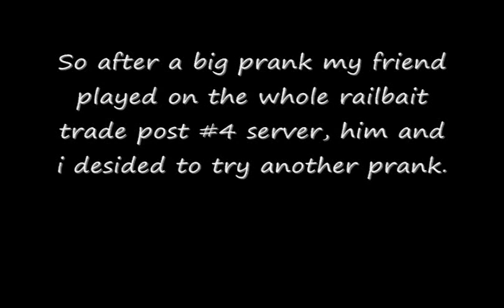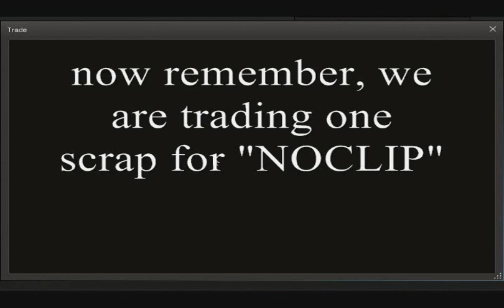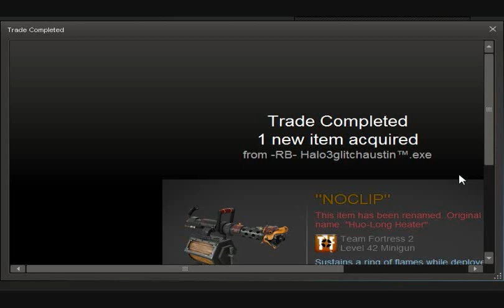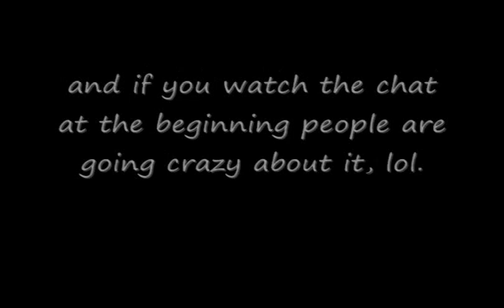The NOCLIP Prank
NOTICE: THIS IS NOT A FILM PRODUCTION
this is a basic game play video with me and my friend pranking our favorite trade server.

play this video in 480 quality